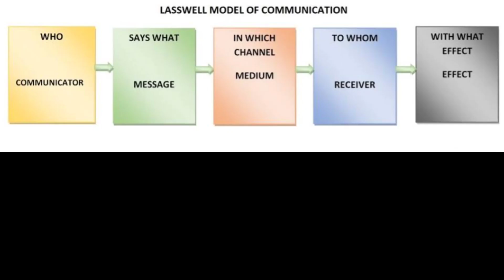Lasswell's Communication Model (BSED MATH A2)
The students present the assigned communication model through video presentation with editing skills. Please watch their videos.